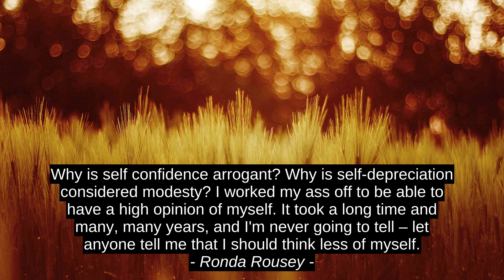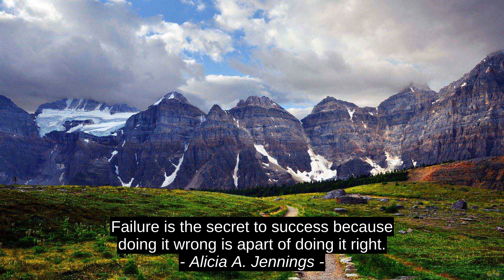7 Top Motivation Cites - Pablo Picasso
Cindi Lee, Alicia A. Jennings, Andrew Kendall, Nidhal Tekaya, Vasso Cahralambous, Ronda Rousey, Pablo Picasso, best, citation, quotes, inspiration, motivation, success, top